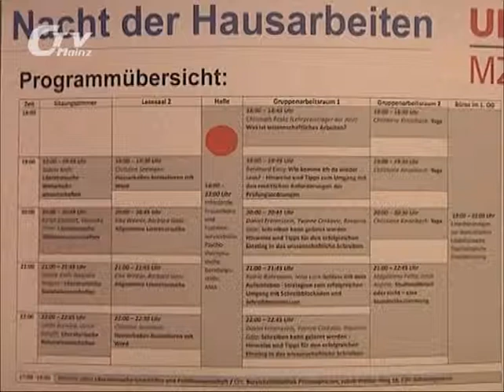CampusTV Mainz - Lange Nacht der Hausarbeiten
Der Cursor blinkt, die Seiten bleiben leer: So geht es vielen beim Hausarbeiten-Schreiben. Bei der langen Nacht der Hausarbeiten haben sich Betroffene Hilfe und Ansporn gesucht. Wir waren dabei.